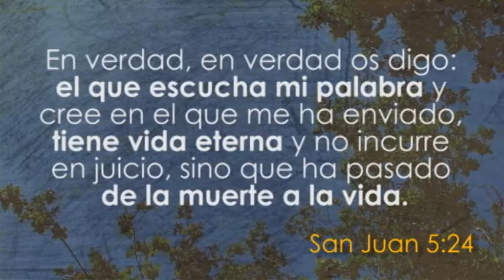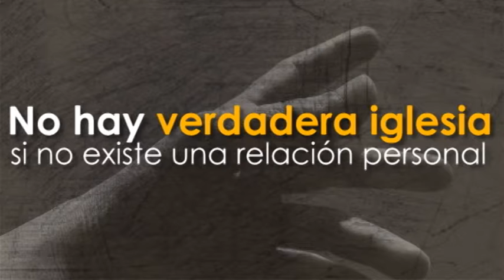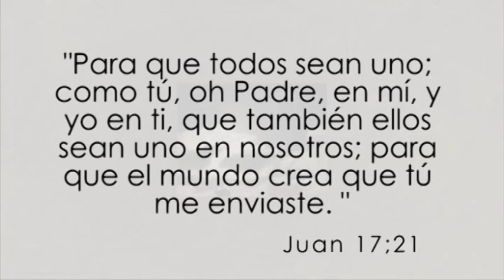Una Invitación para vivir en comunidad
Comunidades Joánicas: ¡Una Invitación para vivir en comunidad!
imitando el ejemplo de Jesús con sus Discipulos

Vídeo realizado como parte de la presentación del tema: Comunidades Joánicas
Seminario de Vida en Comunidad
Comunidad Minuto de Dios

Medellín - Colombia